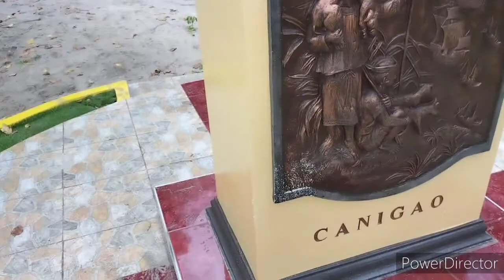vacation island tour ( CANIGAO ISLAND ) part 1